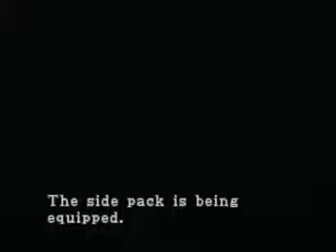Resident Evil 2 - Claire A - Part 7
Claire sets off to obtain the last few tools she needs in order to escape the police station but it won't be easy.